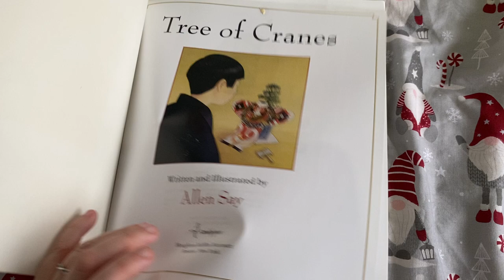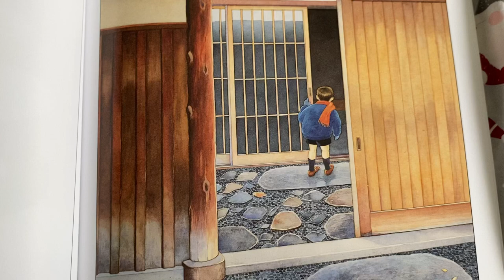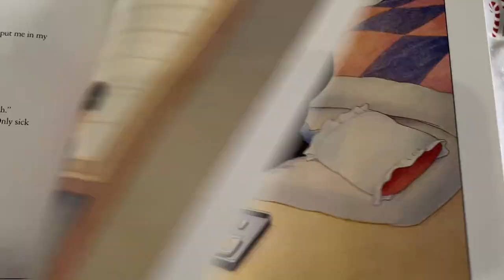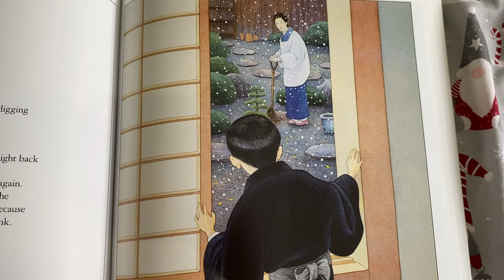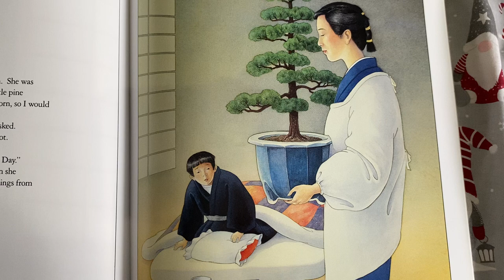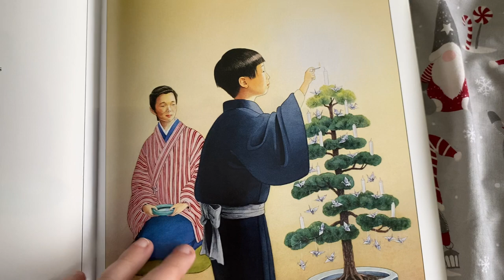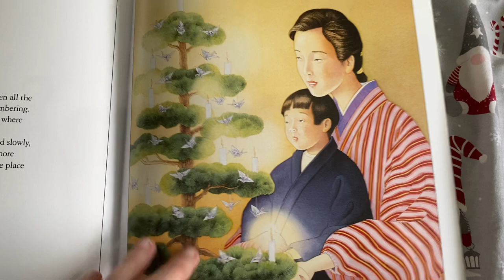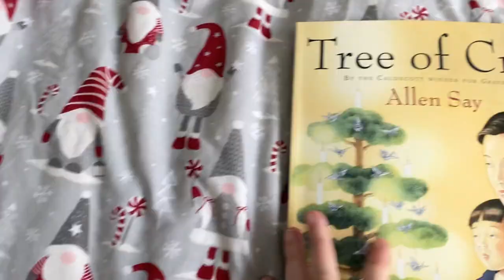Tree of Cranes Read Aloud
Tree of Cranes, written by Allen Say